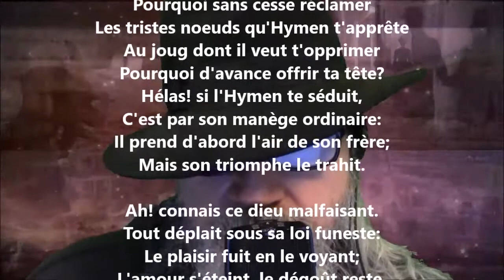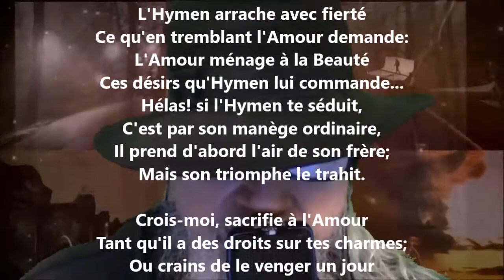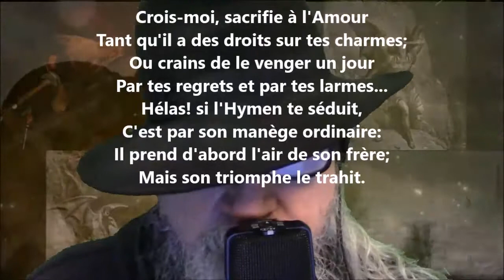À Célestine de Ranc… - Rouget de l'Isle lu par Yvon Jean